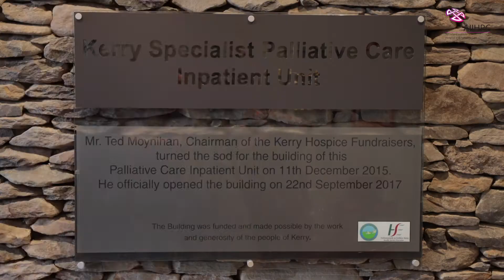Tony Lawlor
Tony Lawlor was unable to swallow, so could not eat, could only speak extremely low and was in distress when he when he presented to the palliative care team. Here, Tony talks about his journey through his illness and how his experience of palliative care has helped him to improve his quality of life.

AIIHPC supported by the Health Service Executive (Republic of Ireland), Department of Health, Northern Ireland and Public Health Agency collaborated to produce this series of videos highlighting a wide range of palliative care personal experiences. The videos are a resource to promote wider public conversation and discussion around palliative care and to promote learning and education among health and social care professionals. They reflect a range of experiences, from those living with a condition requiring palliative care, families and health professionals. We are grateful to the participants who were so generous in sharing their stories which include experiences from children’s palliative care through to palliative care for adults.